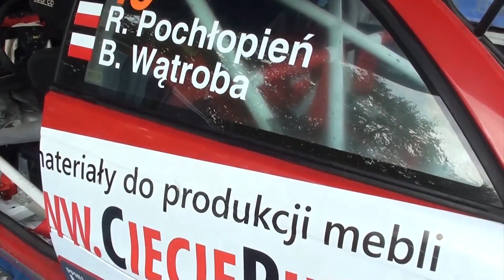2 Rajd Jastrzębski 2014 - Rafał Pochłopień Bartłomiej Wątroba Opel Astra by OesRecords